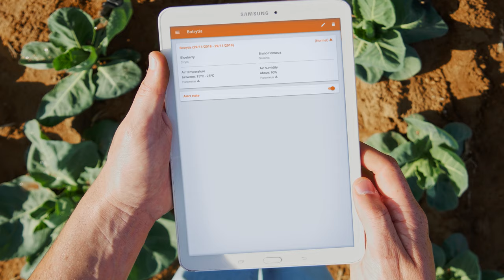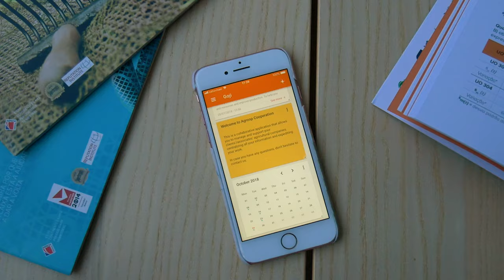Agroop for Consultants | Crop Monitoring Technology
Agroop is the technological solution for crop monitoring. Manage water needs, prevent plagues and diseases, and grow more with less.